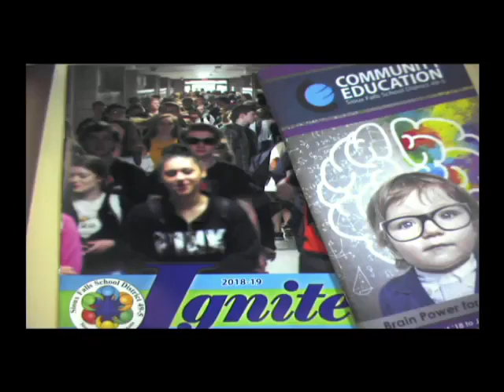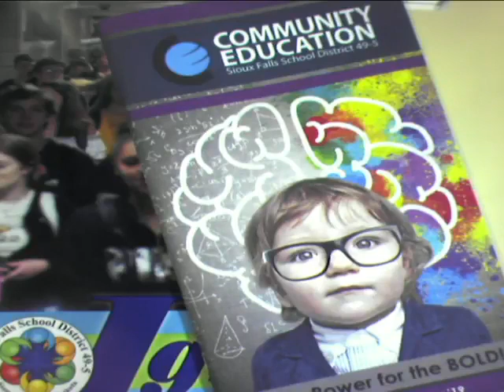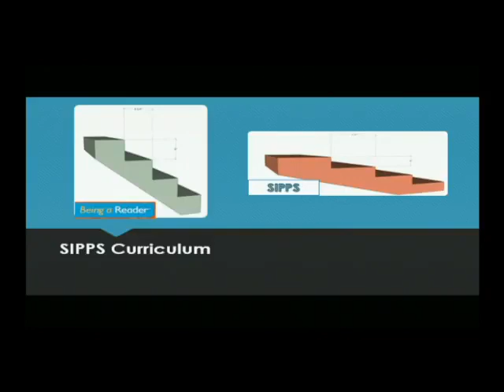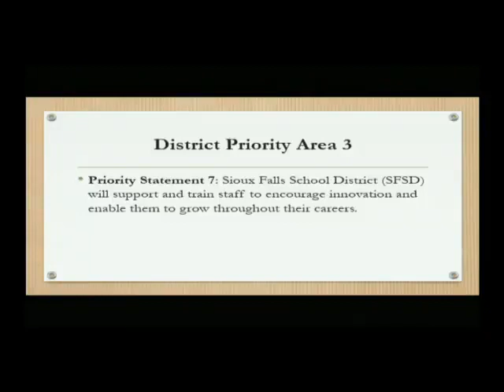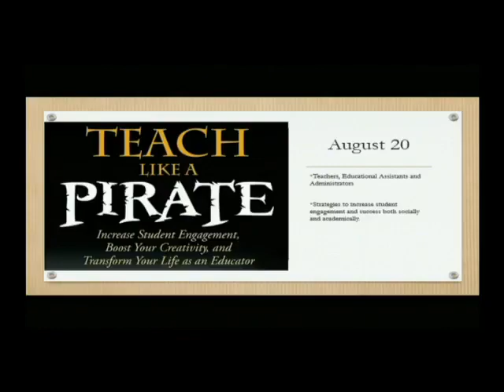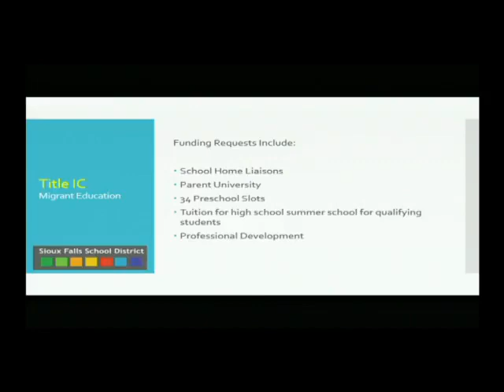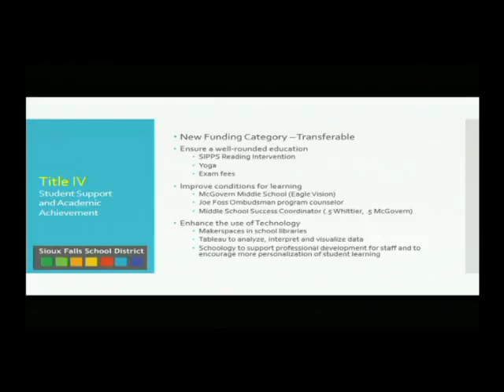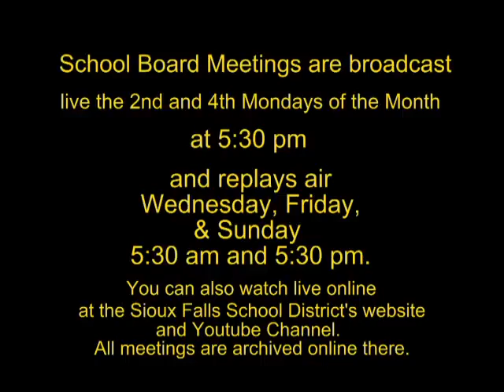2018-08 12 School Board Meeting 8 13 18